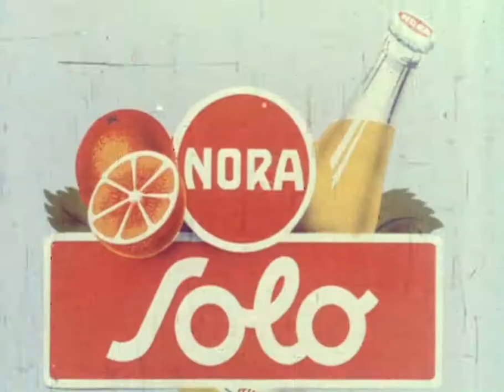Nora Solo 1954